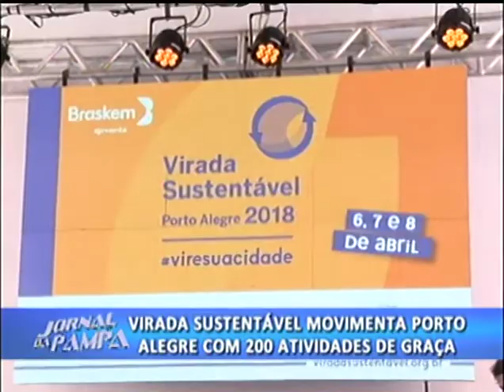Virada sustentável movimenta Porto Alegre com atividades gratuitas | Jornal da Pampa | 09/04/2018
Virada sustentável movimenta Porto Alegre com 200 atividades gratuitas.